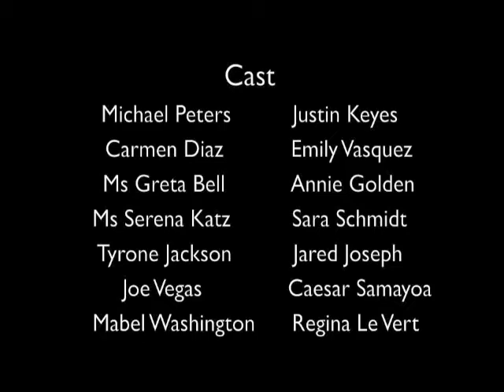FAME FOREVER Demo The Reunion Songs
From the Demo Cast Recording of FAME FOREVER -Talent Springs Eternal 2013